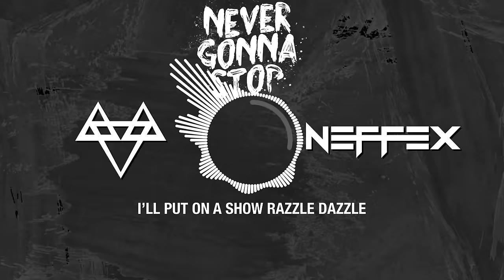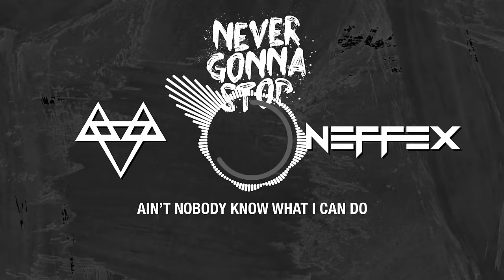NEFFEX - Never Gonna Stop 👆 [Copyright Free] No.190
LYRICS:

VERSE 1:
Time to grind
Get inside your mind
Yeah we working over time
That’s the only way to climb
We gon make it in our prime
Signing on the dotted line
Cashing checks left and right
That’s the way I’m living life
Uh
I feel alive
When I got a goal in sight
Chip away I gotta fight
Ain’t nobody else in sight
Man I think I see the light
Yeah that shit is so bright
Follow me I got the guide
See you on the other side son

PRE:
Ain’t nobody know what I been through
Ain’t nobody know what I can do
I’m ready to go into battle
I’ll put on a show razzle dazzle
I’m about to take off
Never gonna stop till I’m chillin at the top yeah
No I’m about to take off

HOOK:
So get out my way
I’m here to stay
You can try another day yeah
Cuz I love the taste of winning the race
Gold medal, first place yeah

Never gonna stop till I’m chillin at the top yeah (3x)

VERSE 2:
I’m a vet
Cuz I work with every breath
Man I looove the taste of sweat
I won’t have any regrets
They get upset
When they trying just to rest
And I’m still right at my desk
Make‘em all feel so pressed yeah
But that’s the test
If you wanna be the best
It ain’t easy it’s a mess
If you wanna have success
You keep going like possessed
Drive it deep into your chest
Every failure is a test
Learn the most leave the rest

Never gonna stop till I’m chillin at the top yeah (4x)